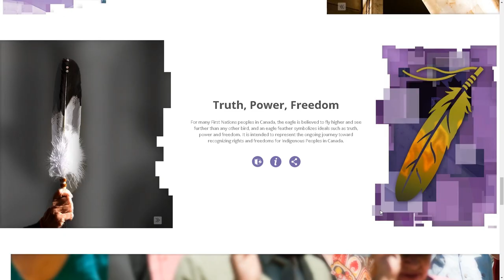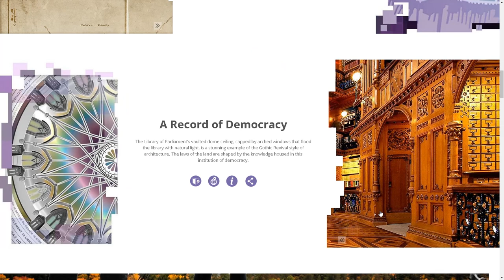Queen's Consults on the New $10 Bank Note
Hear Dean Barbara Crow and Political Science Professor Jonathan Rose speak about their experience on the Bank of Canada's Advisory Council to develop a short list of iconic Canadian women who could be featured the new $10 bill.